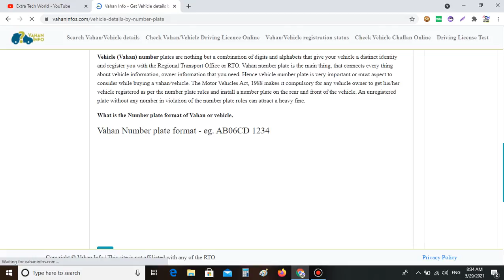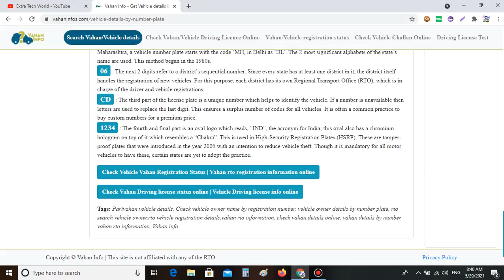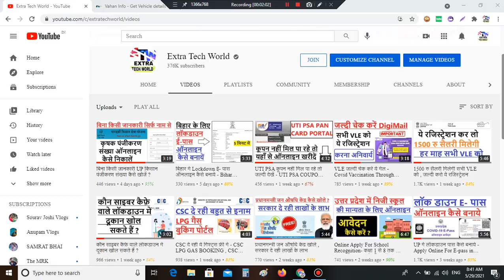वाहन की सारी जानकारी सिर्फ गाडी नम्बर से कैसे निकाले Get Vehicle details by number plate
Get Vehicle details by number plate or registration number-

affilate links-
my recording mic
my dslr
my laptop
my fingerprint scanner
my keyboard
my mouse
my printer